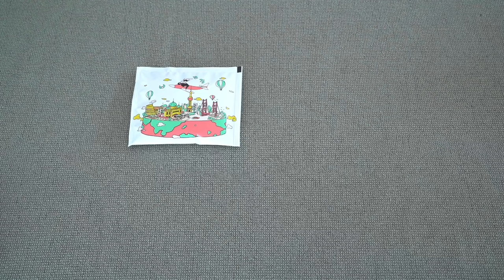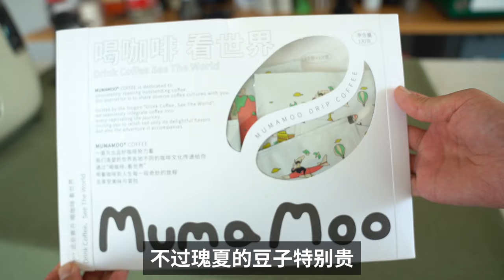我飞了50万公里，超1000家咖啡店，带来了新挂耳咖啡| 牛小咖MumaMoo